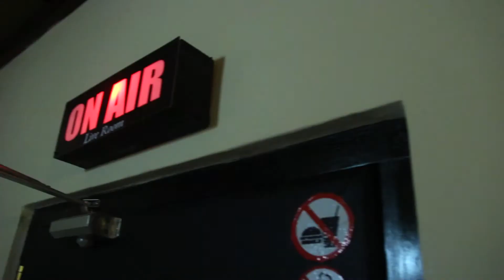C Cool Recording Studio Tour 2020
C Cool Recording Studio Tour in 2020
🎼 Multi track recording studio
🎼 Composing
🎼 Dubbing
🎼 Voice over
🎼 Band reasals
🎼 Mixing & Mastering
🎼 Music vedio shooting

🚗 C Cool Recording Studio, Horagasmulla, Divulapitiya, Sri Lanka.

Come & enjoy the difference..

🎥🎬 Dop & Editor - Eranga Gunasinghe
* Special thanks - Dilantha Wasala, Dasun Madhuwantha, Wathila Manakamal